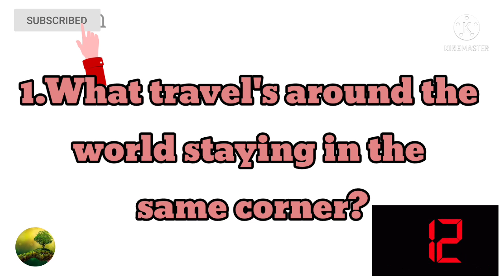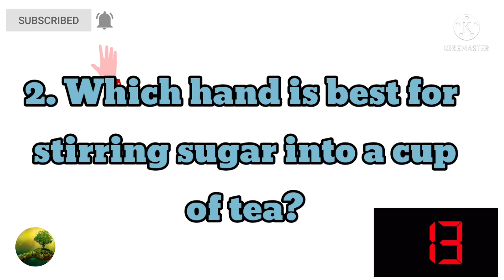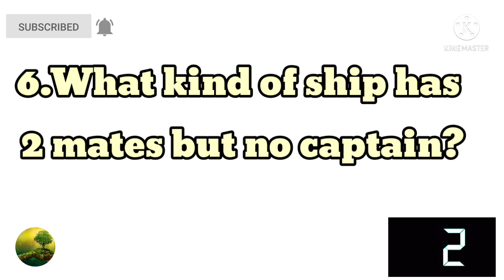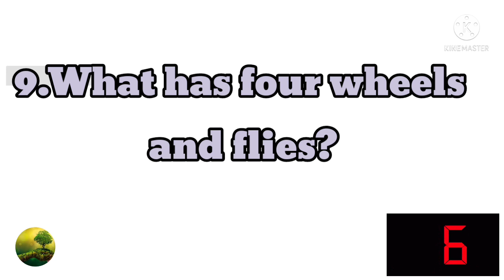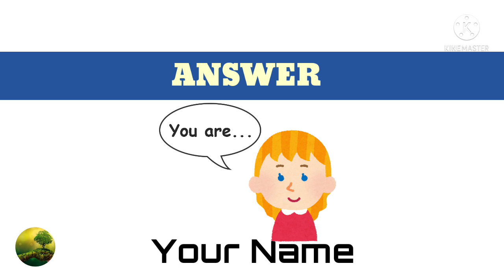Only a genius can guess it 😱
10 Tricky Riddles that will stretch your Brain 🧠.

Solving tricky riddles and puzzles gives our brain the work out it needs.The more you exercise your brain the more productive your brain will be,it has been proven by the scientist.

L4 Learning ♥️